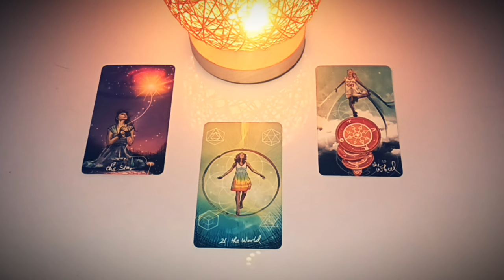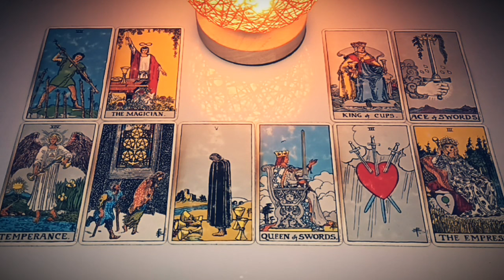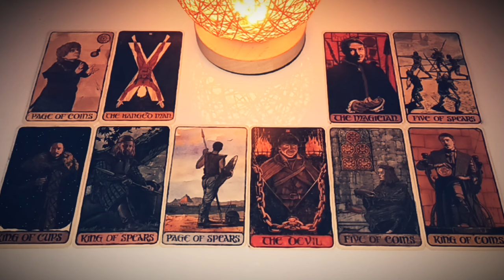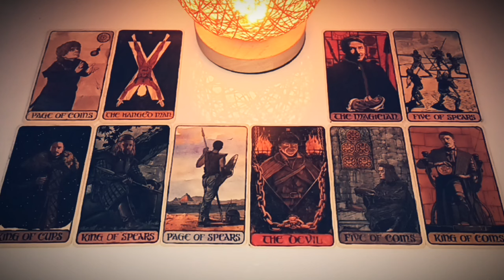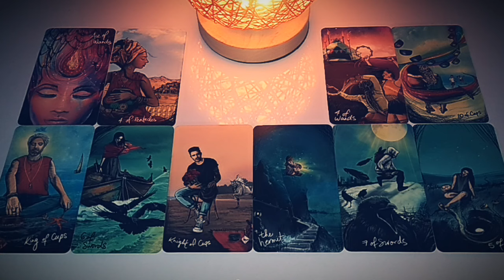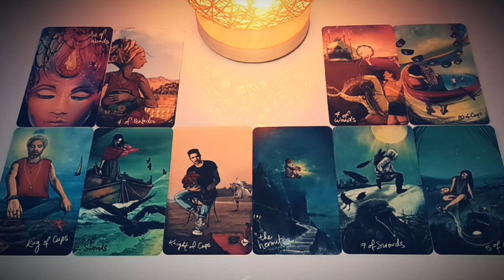❤️‍🔥 WHO IS IN LOVE WITH YOU PICK A CARD | pick a card their feelings | pick a card crush thoughts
TIMESTAMPS:

🧀1:   1:05
🍟2:  20:20
🍔3:  36:58